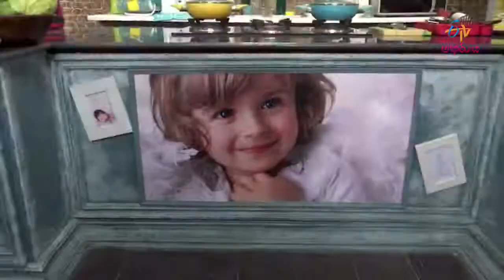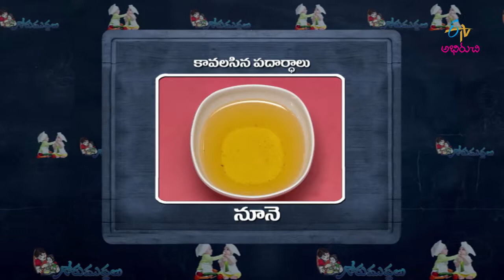Beerakaya Soup | Gorumuddalu | 23rd October 2018 | Full Episode | ETV Abhiruchi